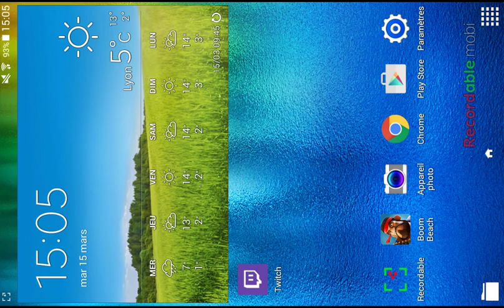boom beach LV 17 hammerman 25